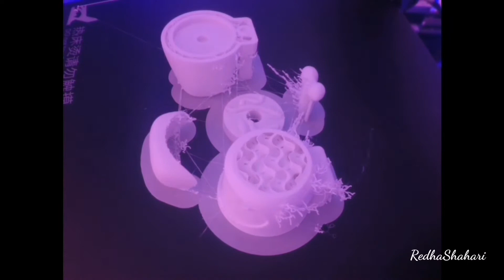3D Print | Fun print timelapse compilation.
Model printed, source : Thingiverse.